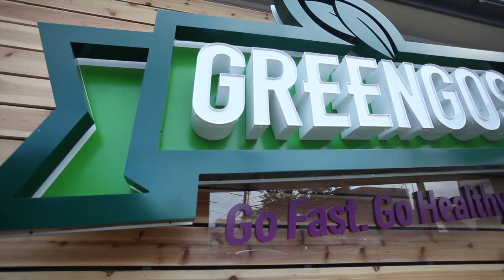Tilted Chair Creative - GreenGos Mural Timelapse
Austin Ad Agency Tilted Chair Creative made a video with GreenGos. This behind the scenes video shows how the GreenGos Mural came to life.